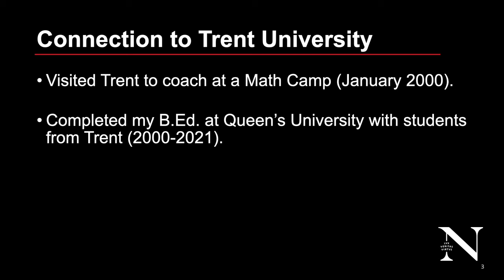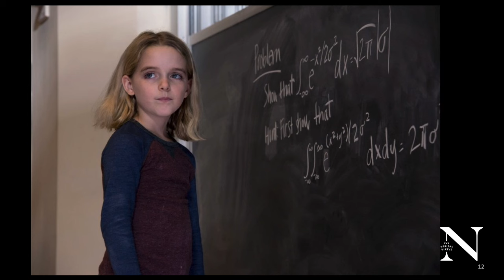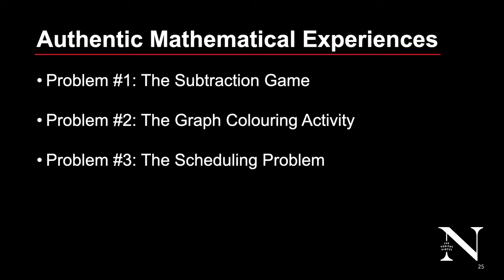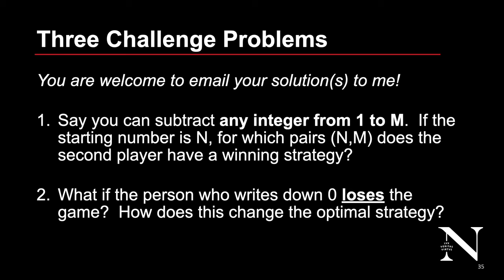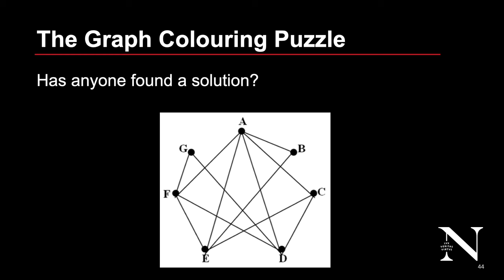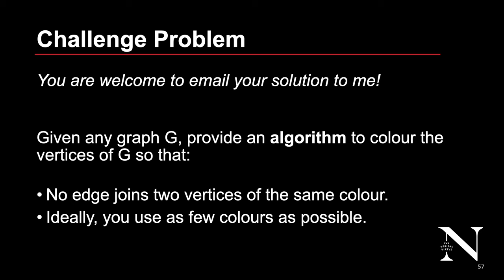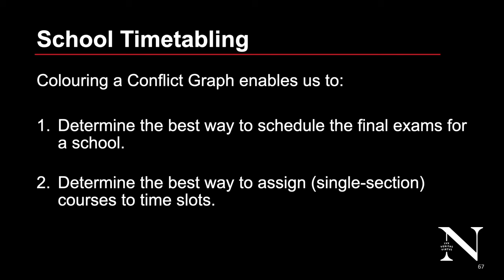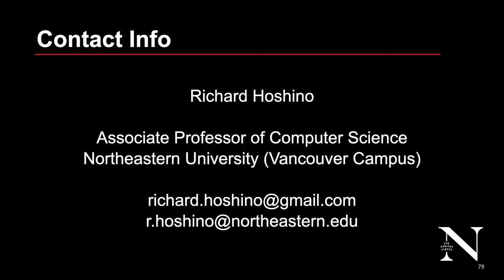Stories, Puzzles, and Problems - Applying Computational Thinking Principles - Richard Hoshino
Stories, Puzzles, and Problems - Applying Computational Thinking Principles: 2023 David Poole Lecture in Mathematics

The core of the talk will be three math puzzles, all of which will be accessible to every person in the audience. In the process of solving these three puzzles, the four principles of Computational Thinking will be uncovered and discover how this "21st-century mindset" can enable us to tackle complex challenges with both confidence and impact.